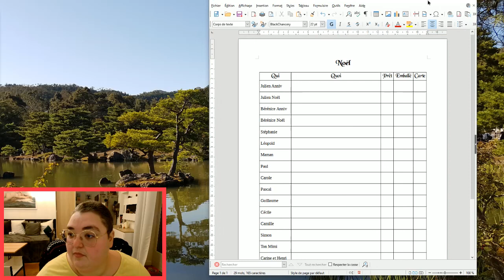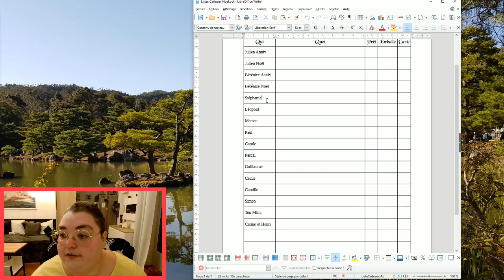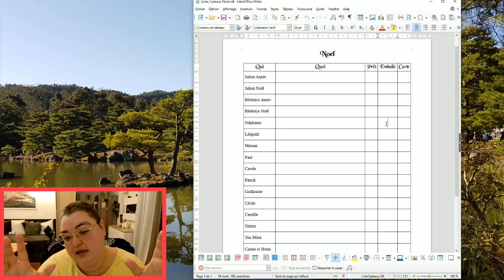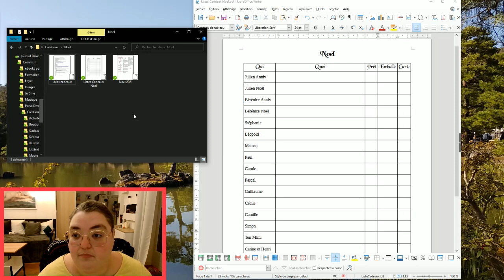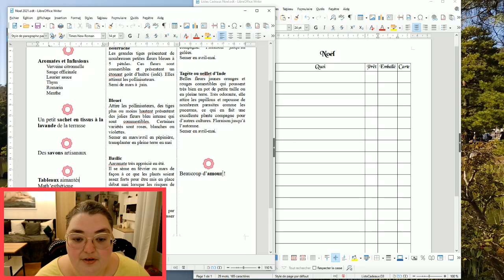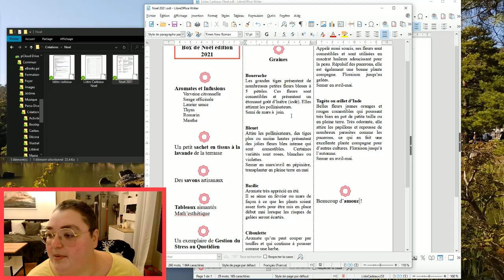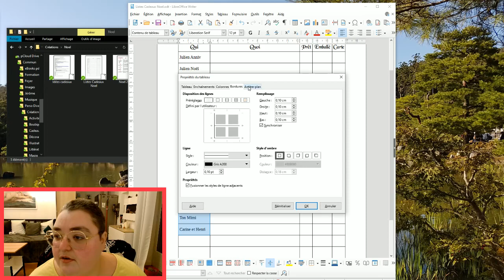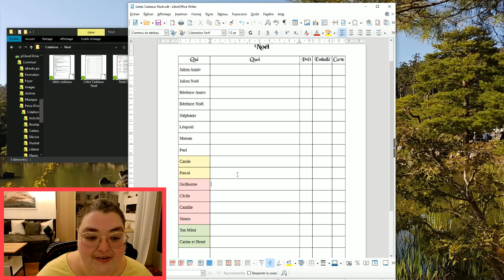Organisation pour les cadeaux de Noël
Si ça ne sert pas cette année, ça pourra servir pour une autre. J'ai fait cette vidéo pour les personnes qui ont du mal à s'organiser pour n'oublier personne, s'y prendre à temps, pour préparer leurs cadeaux de Noël.
J'ai particulièrement pensé aux personnes sur le spectre (autistique) ;) et avec un TDAH, comme moi, mais cette vidéo peut s'adresser à toutes les personnes qui ont des difficultés à s'organiser ou qui craignent d'oublier des personnes à Noël.

N'hésitez pas à me dire en commentaire si vous voulez que je vous fasse des vidéos sur certaines thématiques créatives ou d'organisation.